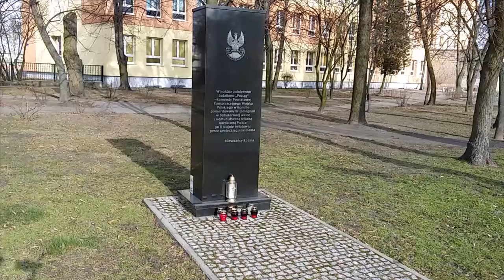Koniński Marsz Pamięci Żołnierzy Wyklętych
Koniński Marsz Pamięci Żołnierzy Wyklętych. Celem marszu było upamiętnienie żołnierzy, którzy poświęcili swoje życie w walce ze zbrodniczym systemem komunistycznym, a często wcześniej, także nazistowskim.